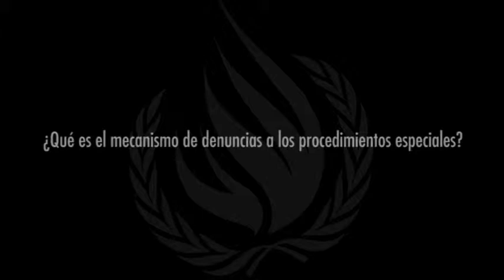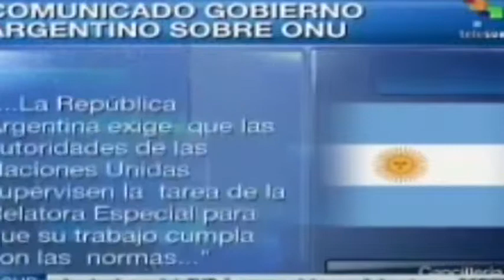Denuncias a los procedimientos especiales de derechos humanos de la ONU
Experiencias en América del Sur

Comentan:

- James Anaya, relator especial de las Naciones Unidas para los derechos de los pueblos indígenas
- Grupo de trabajo de la ONU sobre detenciones arbitrarias
- Gabriela Knaul, relatora especial de la ONU sobre independencia de jueces y abogados